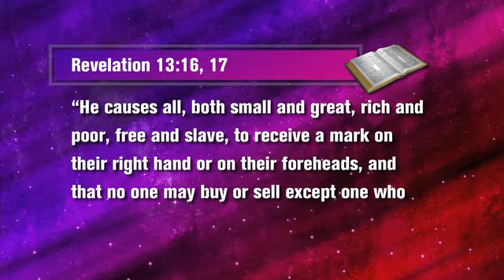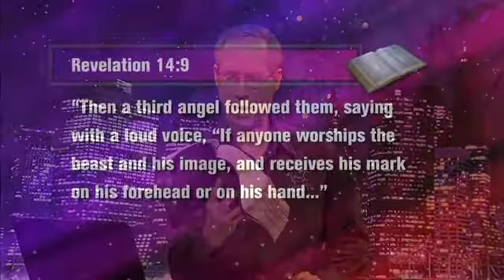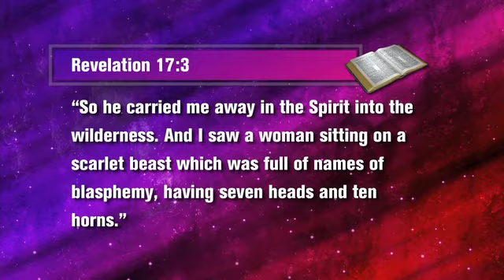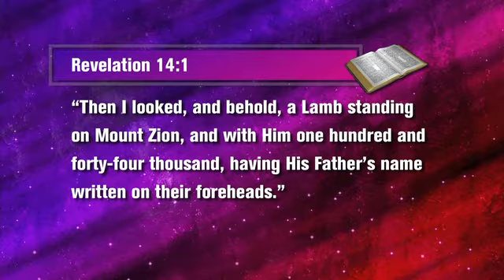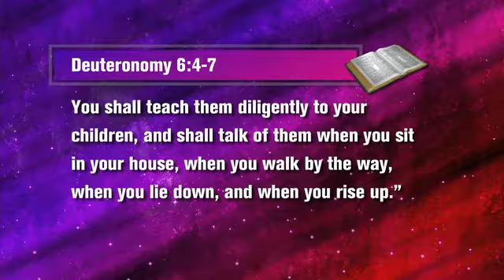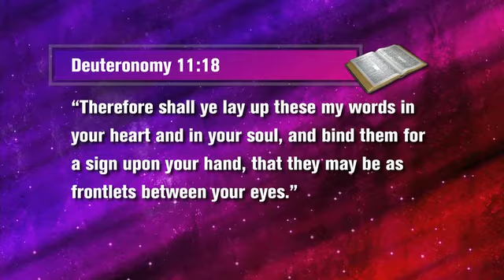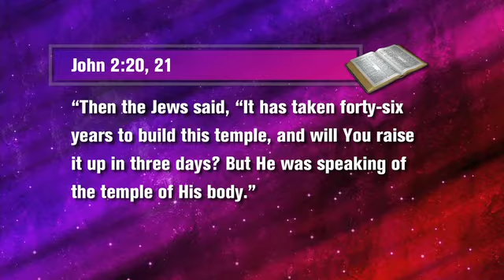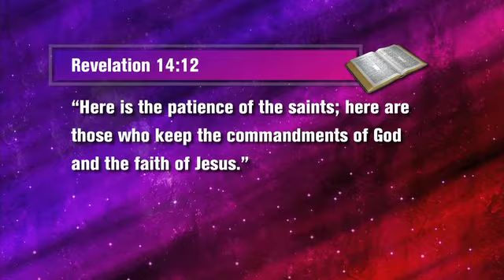29 - Marked in the Forehead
Marked in the Forehead - Does a mark "in the forehead" (see Revelation 14:9) mean a computer chip inserted under the skin, or is this prophecy more than skin deep? What's the mark of the beast.